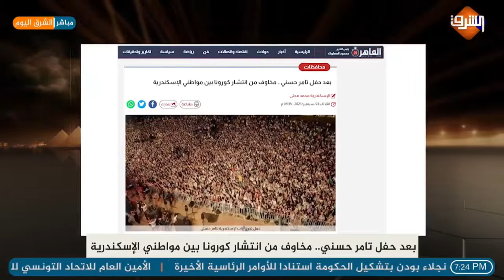القبض على تامر حسني بسبب كورونا